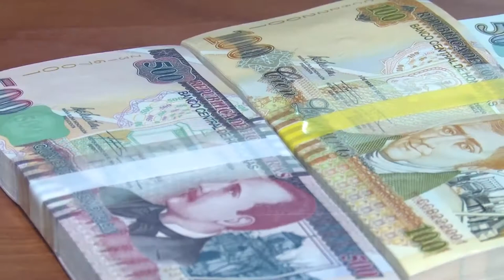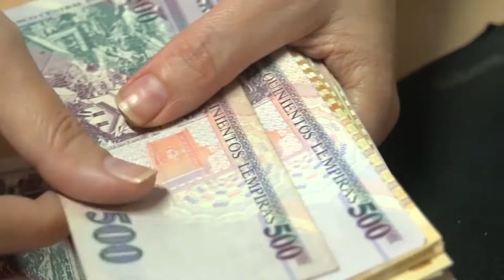Un 90% de los hondureños se encuentra altamente endeudado